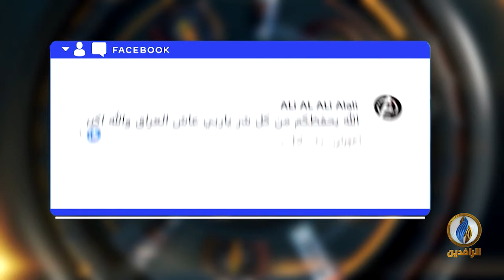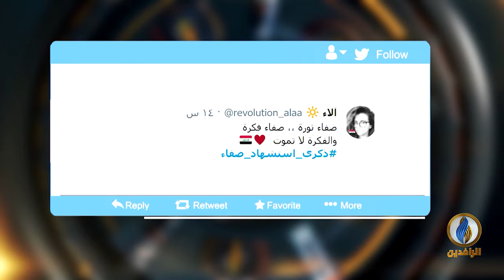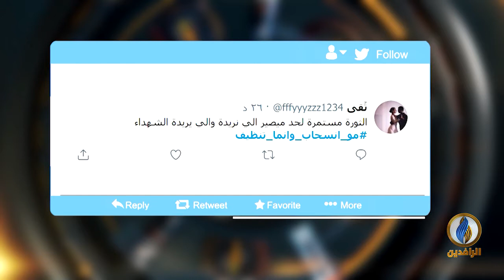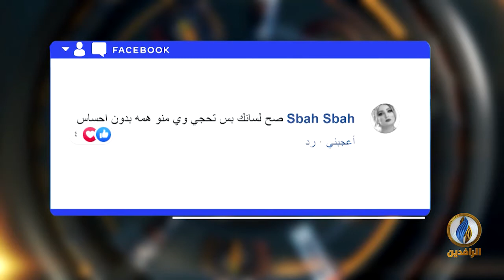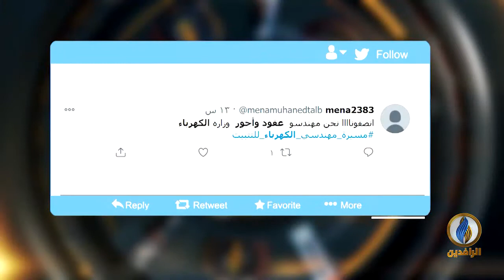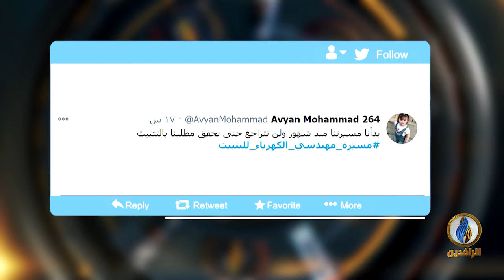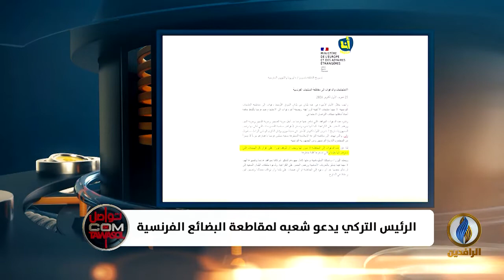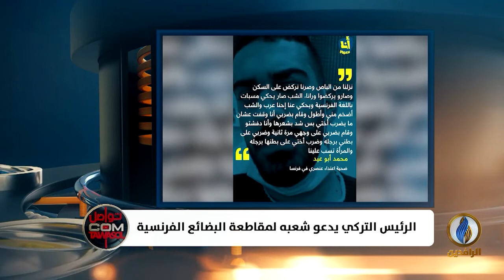تواصل_دوت_كوم | 28 - 10 - 2020